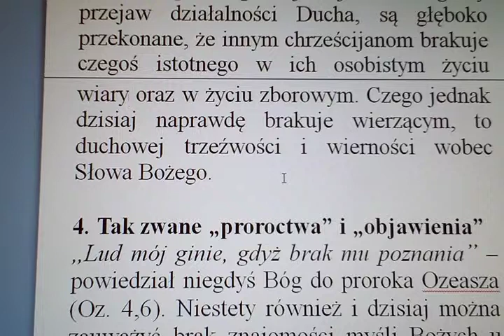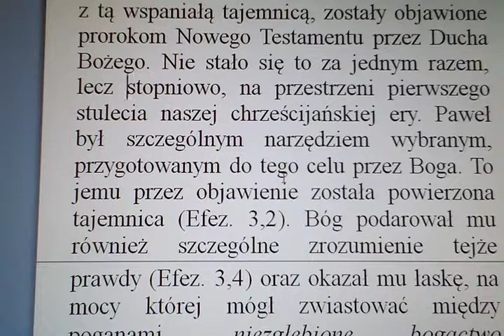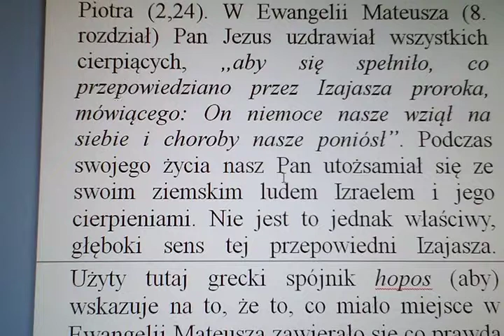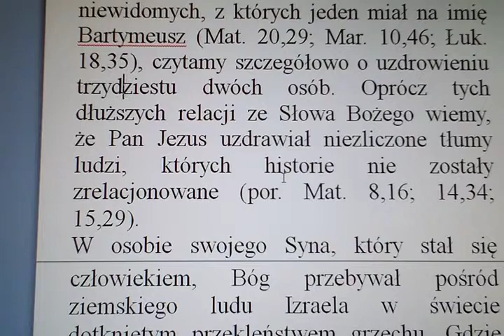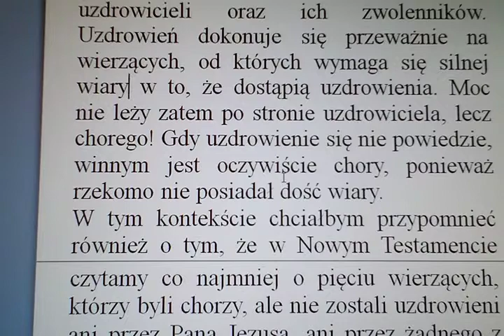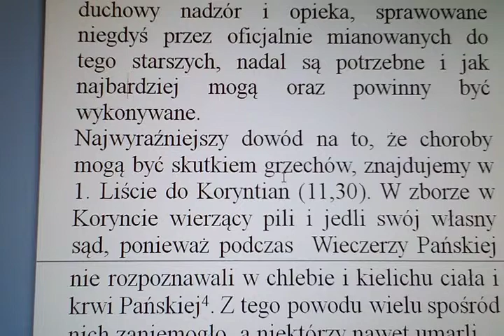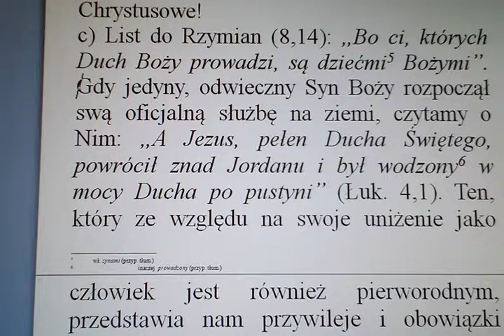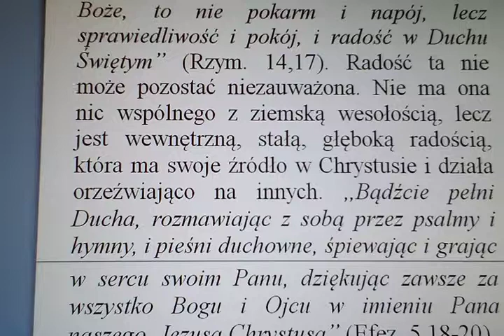Dary Ducha czy ekstatyczne fascynacje? A. Remmers: część 3 (od 4 rozdziału do końca) Zielone Niwy